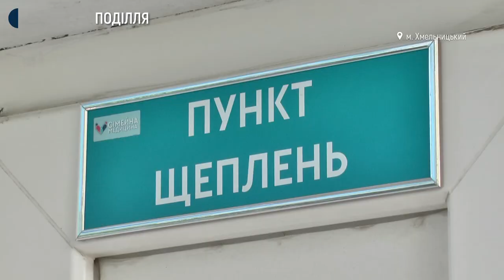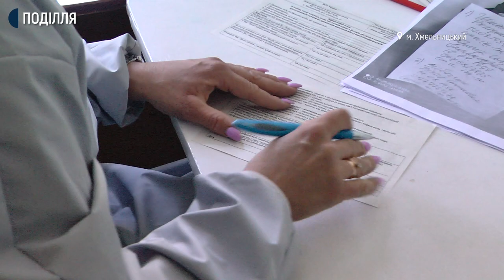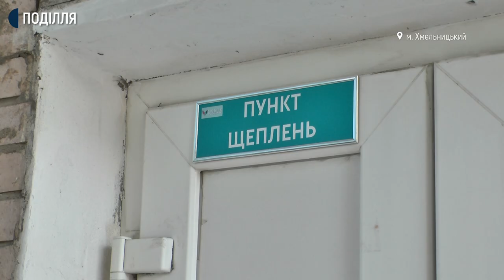На Хмельниччині триває вакцинація південно-корейським препаратом AstraZeneca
Після травневих вихідних, які тривали з 1- по 4 травня, в Хмельницькому зменшилася кількість охочих вакициватися від ковід -19. Про це Суспільному розповіла медична директорка центру ПМСД №2 Світлана Ланкевич. Наразі в області  триває вакцинація людей віком від 65 років препаратом AstraZeneca південно-корейського виробництва, - додає головна спеціалістка Департаменту охорони здоров’я Хмельницької облдержадміністрації Світлана Лукаш. Каже, протягом вихідних днів, 1 по 4 травня, пункти вакцинації в області не працювали.